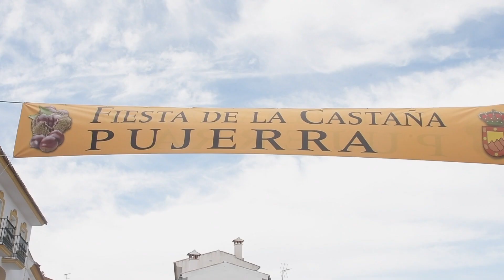PUJERRA CELEBRÓ CON ÉXITO SU FIESTA DE LA CASTAÑA 2019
Durante los días 1, 2 y 3 de noviembre la localidad de Pujerra ha celebrado la XVII edición de su tradicional “Fiesta de la Castaña” con un programa repleto de actividades que han girado en torno a este fruto característico del Valle del Genal. Al municipio acudieron centenares de visitantes que no quisieron perderse esta cita y tanto vecinos como foráneos disfrutaron de una fiesta declarada de Singularidad Turística Provincial cuya organización mejora año tras año.
     La Fiesta de la Castaña ha sido organizada, como lo viene siendo desde el año 2003, por el Ayuntamiento de Pujerra, y en su celebración ha destacado, por un lado, el Pregón Oficial de la fiesta, que este año corrido a cargo de Dña. María Téllez Morales. Justo después se procedió a la entrega del reconocimiento ‘Castaño del Año’ 2019 al periodista y presentador D. Modesto Barragán Ríos. Además, durante la tarde del viernes se llevó a cabo la esperada degustación gastronómica de diferentes productos y dulces elaborados con castañas como ingrediente principal, actividad que ha resultado ser un éxito desde que empezó a realizarse. Como dato significativo que sirve para hacerse una idea de la gran afluencia de público que acudió a Pujerra durante la Fiesta de la Castaña, fueron elaboradas 1.300 porciones de cada uno de los dulces que se repartieron.
     Por otro lado, pasadas las 11 de la mañana del domingo 3 de noviembre se ofició la solemne misa en honor a la Virgen de Fátima en la Iglesia del Espíritu Santo. Debido a la amenaza de lluvia, que cayó sobre Pujerra durante buena parte de la mañana, la patrona del municipio salió en procesión por las bellas callejuelas de la localidad más tarde de lo previsto, en torno a las 13:30 horas, y el recorrido procesional debió acortarse ante el riesgo de precipitaciones. Pese a ello, y como es habitual, la Virgen de Fátima fue acompañada por multitud de vecinos y visitantes y por las piezas interpretadas por la Banda Municipal de Música de Pujerra.
     Además, requieren especial mención las verbenas populares con música en directo, los multitudinarios tostones de castañas, la actuación de la Panda de Verdiales de Parauta, la instalación de diferentes stands y las jornadas de puertas abiertas del Museo de la Castaña, en el que los visitantes tuvieron la posibilidad de conocer de primera mano todo lo relacionado con este fruto a la vez que se adentraban en una tradicional vivienda pujerreña.
     La Fiesta de la Castaña tiene su origen en las antiguas reuniones que celebraban los castañeros al finalizar el periodo de recolección del fruto, que festejaban este hecho con bailes populares y hogueras en las que se realizaban los tradicionales tostones de castañas hasta la llegada del anochecer. Con la organización de la fiesta desde el Ayuntamiento de Pujerra se pretende poner en valor un fruto tan importante para el Valle del Genal como es la castaña, así como mostrar las tradiciones populares del municipio e impulsar la llegada de visitantes, que acuden en gran número a Pujerra atraídos por la amplia oferta gastronómica, el gran ambiente festivo y la espectacularidad del entorno natural del pueblo, que en estas fechas muestra estampas de ensueño y es que, con el paso de las jornadas otoñales, el paisaje va cambiando poco a poco cubriéndose de tonalidades marrones, amarillas y ocres a causa de la caída de las hojas de los castaños, lo que es conocido como el “Bosque de Cobre”.